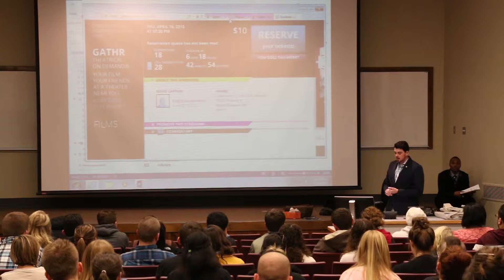SGA Meeting 3/30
The SGA at Central Michigan University held a meeting on March 30, 2015.